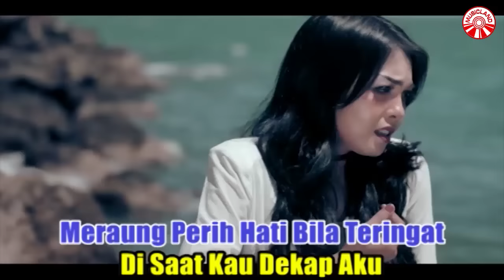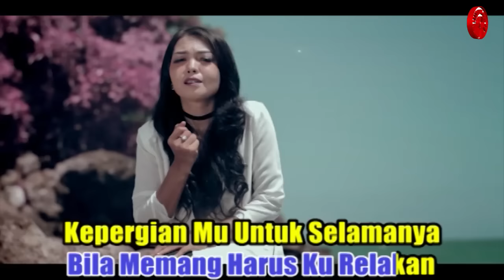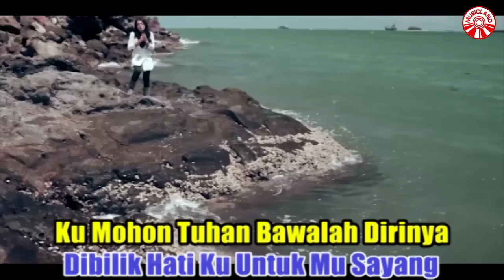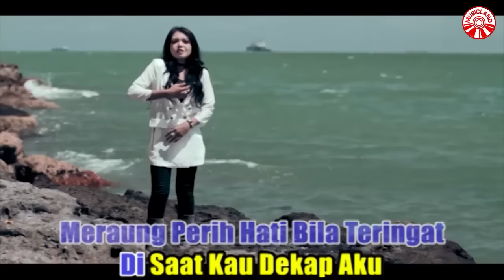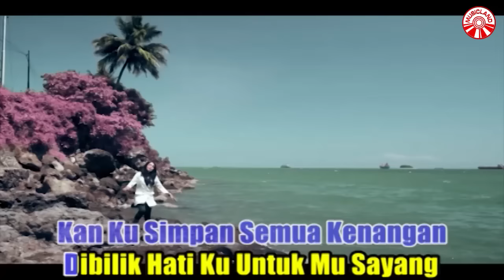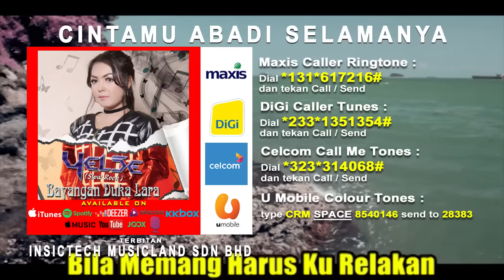Yelse - Cintamu Abadi Selamanya [Official Music Video HD]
CINTAMU ABADI SELAMANYA
ARTIS : YELSE
CIPT.  / LIRIK : MARIO BASTEN

Sejauh mungkin telah ku coba untuk melupakanmu yang dulu
Pernah mengukir cinta indah dibilik hatiku
Meruang perih hati bila teringat
Disaat kau dekat aku peluk hangatnya kasih
Yang tak kumiliki lagi
Hingga akhir hayat nanti

*Bila memang harus kurelakan
Keprgianmu untuk selamanya
Tak akan mungkin dapat ku melawan
Jika memang ini takdir kita

**Kan ku simpan semua kenangan
Dibilik hati ku untukmu sayang
Kumohon Tuhan bawalah dirinya
Tempatkanlah dia yang terindah

Meraung perih hati bila teringat

Ulang *
Ulang **